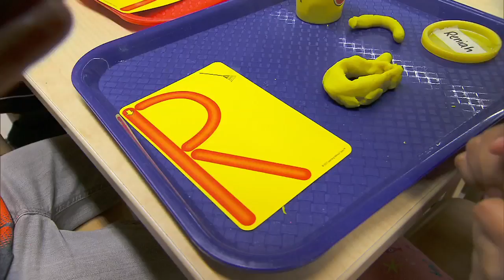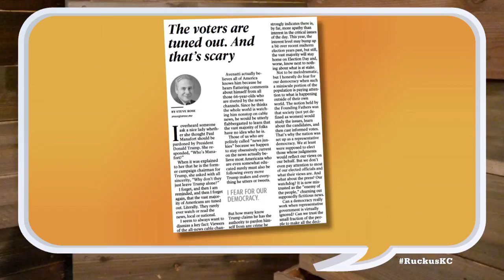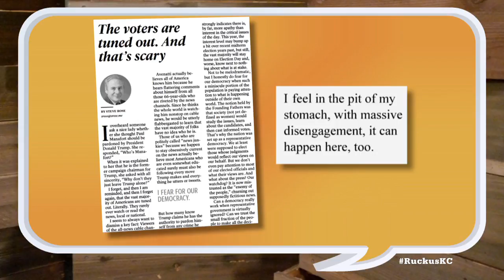Ruckus- August 30, 2018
Mike Shanin talks to Kansas Education Commissioner Dr. Randy Watson about the launch of the Kansans Can school redesign project. Lisa Johnston, Laura McConwell, Jon Stephens and Crosby Kemper III discuss the Kansas gubernatorial and 3rd District races, the decision to postpone a vote on Sly James' Pre-K tax plan and his other agenda items before his term ends and the consequences of voter apathy.